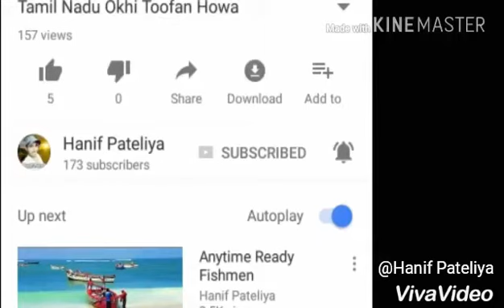Comedy Karenge Sabka Swagat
Comedy Karenge Director Hanif Pateliya